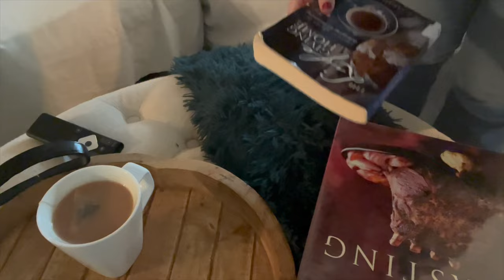Winter Rest and Self Care | Inspired Homemaking | Simple Living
Come along as I talk about the idea of winter rest, self-care, and what those things may look like for the homemaker. The idea of filling our cups so that we can be at our best is not a new idea but one that we don't talk about nearly enough. Homemakers are the creators, managers, and maintainers of their homes. Today I am sharing some of the ways that I take care of myself to give you some ideas on doing this for yourself. I hope you enjoy today's video and find some great ideas to fill your cup.

Every single week I post brand new videos on homemaking, simple living appreciation, recipes, and all things to help elevate the everyday!

Recipes and Handmade Items from Video:
Natural Deep Conditioning Hair Mask:

Items Often Found in Videos:
Amber Glass Spray Bottle Set of 2
Cuisinart Food Processor
Blue Dutch Oven
Linen Waist Apron
Cast Iron Skillets Set of 2 (10 in and 12 in)
Cast Iron Grill Pan
Mason Jars Set of 6
Wooden Measuring Spoons
Hobnail White Mixing Bowls Set of 4
Flip Top Bottles Set of 6
Wooden Acacia Board 17 x 11
Olive Oil Dispenser